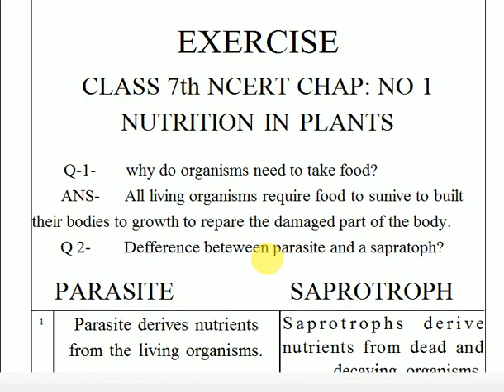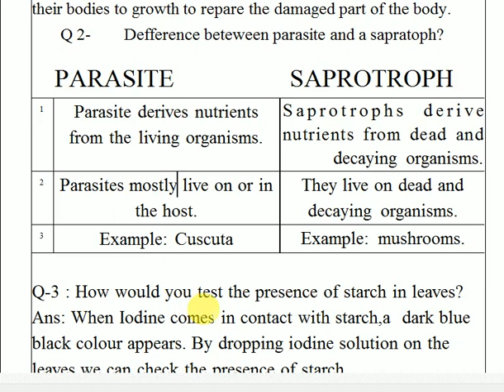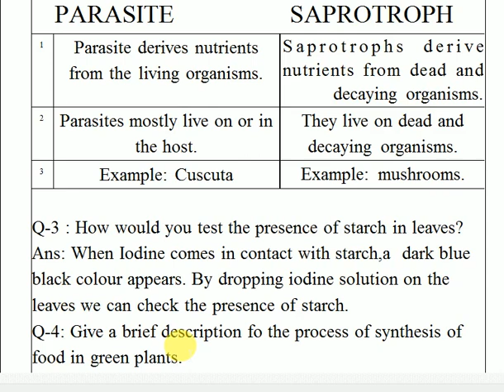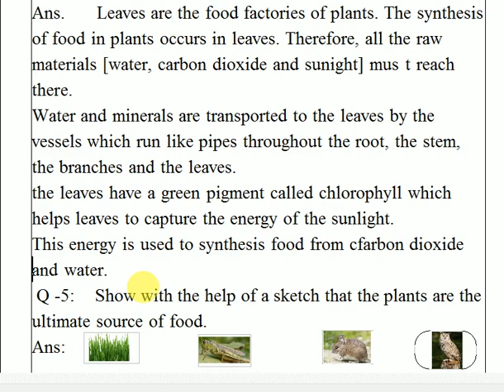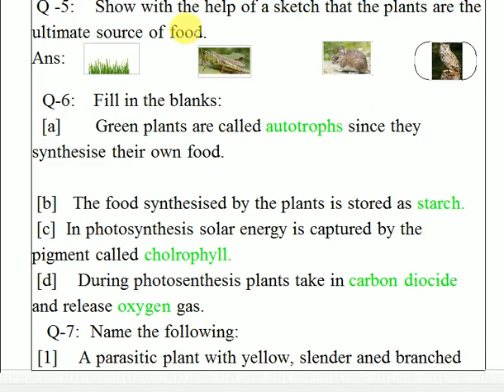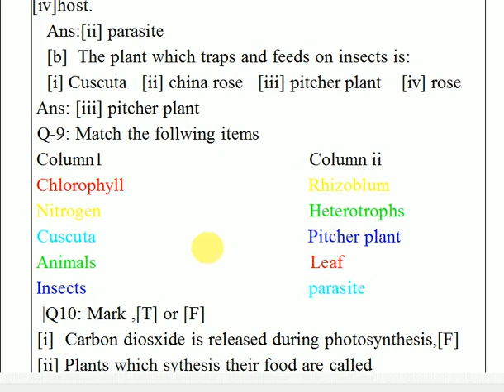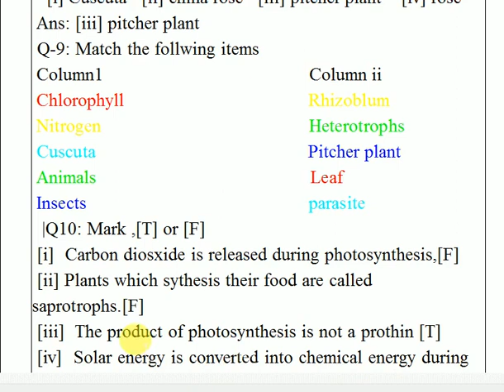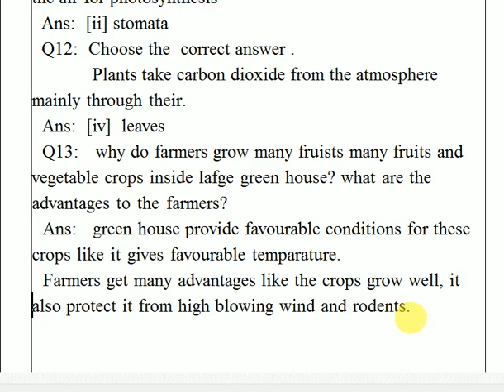ncert science class 7 ch 1 question answer